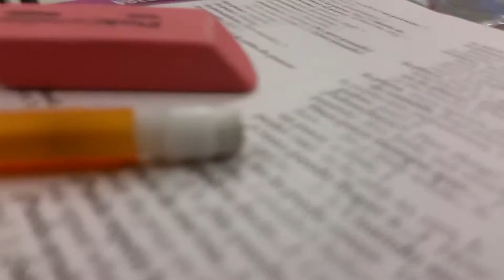Messing with DaysofJuan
Days and I have the same class and he got done with all his work, and decided to sleep. So it was a perfect time to mess with him. For some reason the audio was cut off for half the video I don't know why, probably because I took out my headphones while recording so I'll try and upload more of this funny stuff with DARK11WS & DaysofJuan.